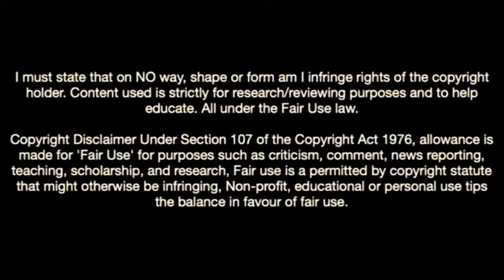Armando Sharshoua Is The Next Big Thing